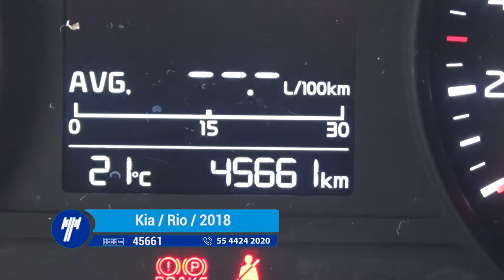Kia / Rio / 2018- JE107536